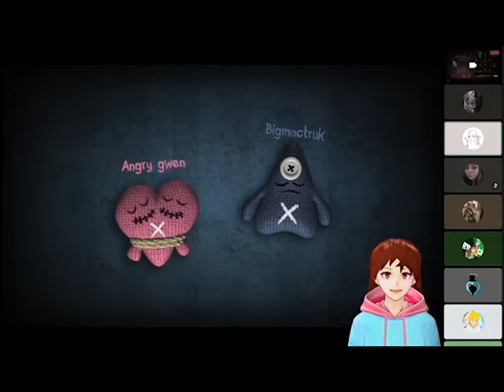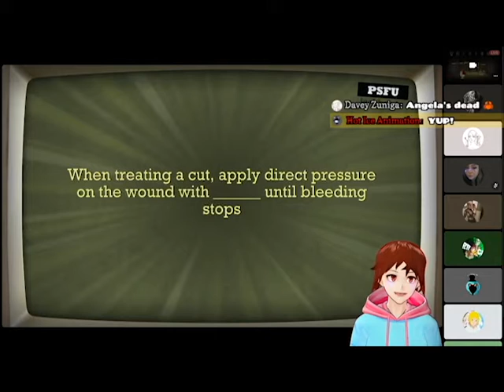JackBox w/ ABchXnnel - (Ep. 1) Trivia Murder Party pt.1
LOVE THIS GAME! So much fun, There is more from this first stream that I do plan on posting as well so I hope you did enjoy!